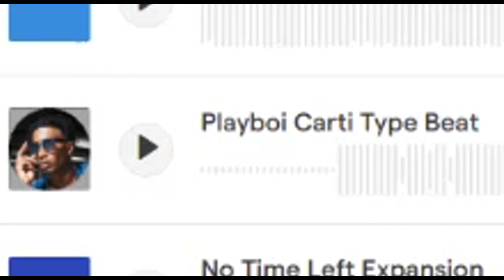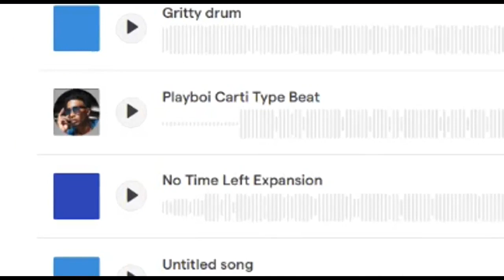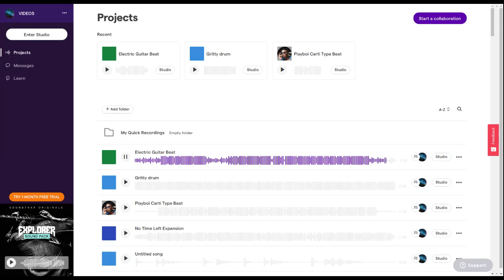Electric Guitar Beat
I Used Just An Electric Guitar Synth And A Duplicate Version And 1 Drum And This Also Sounds Like Juice WRLD A Little Bit